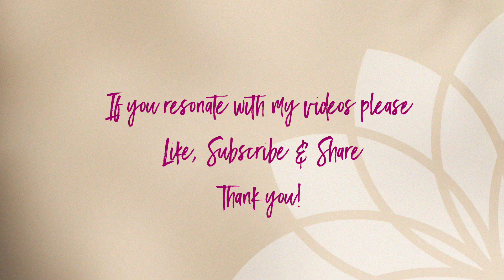Yushuda - The Krystos Whirlwind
Several Christ-centric revelations from the Thoth Akasha. Intended  to illicit a deeper understanding of both the Divine and the Science of the Krystos.

My Ascension Art is available as digital download high quality for printing. Go to ABOUT MAIA page on the New Earth Star website for info and link to Gallery: